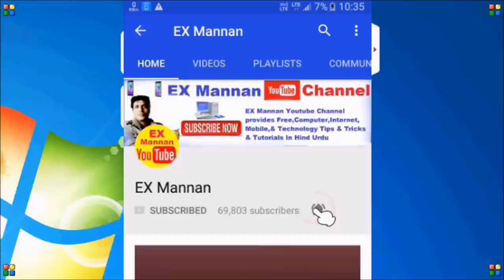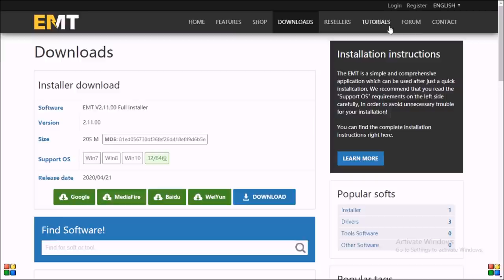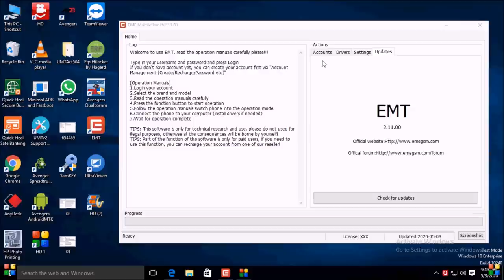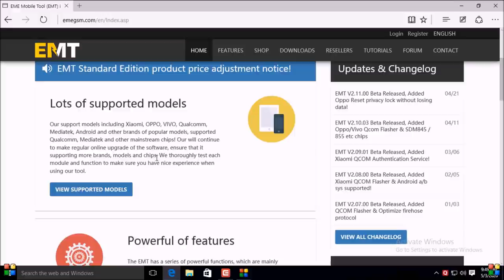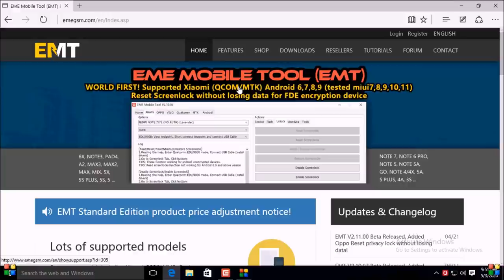the future of EMT Mobile Tolls